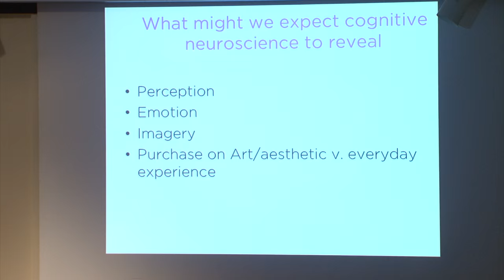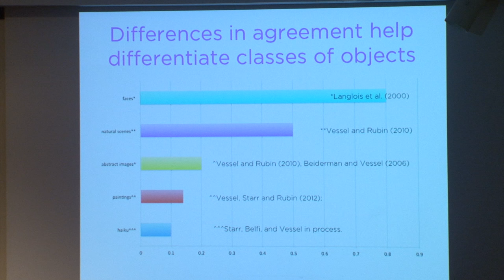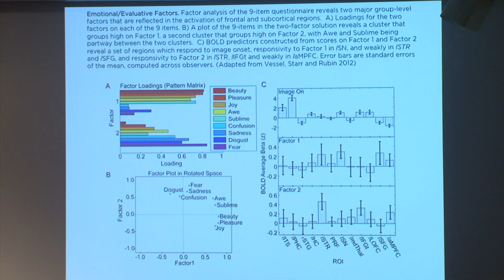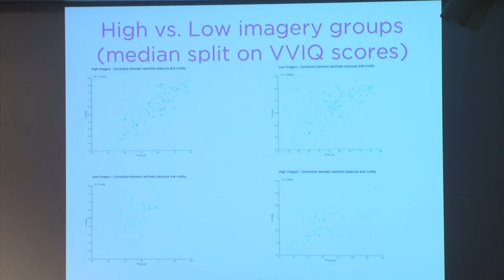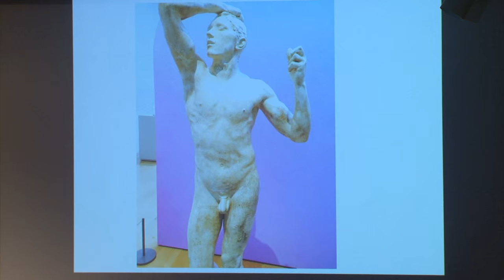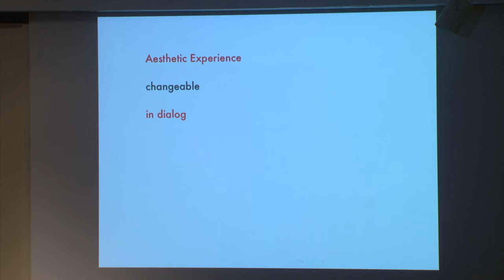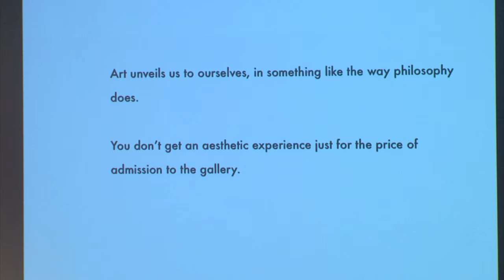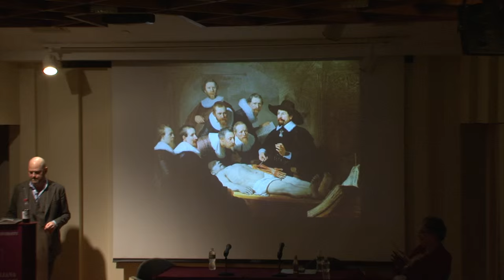Debate: "Can Neuroscience Help Us Understand Art?" (Alva Noë and Gabrielle Starr)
"Can Neuroscience Help Us Understand Art?"
A debate between Alva Noë (UC Berkeley) and Gabrielle Starr (NYU).
Moderated by Ned Block.
NYU, December 10, 2015